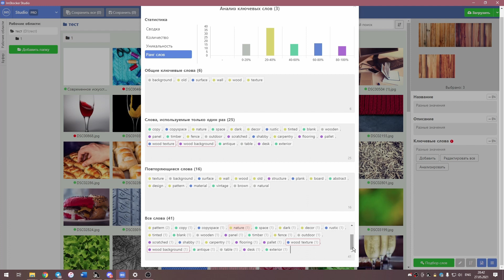IMStocker Studio PRO Особенности ПРО версии #4: анализ ключевых слов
В этом видео рассмотрим работу функции анализа ключевых слов PRO-версии ImStocker Studio